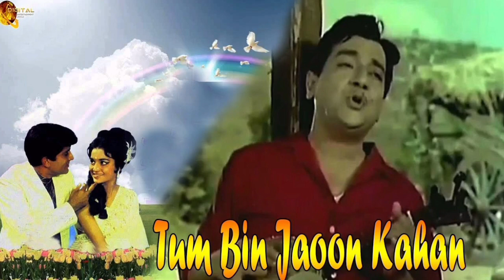Tum Bin Jaaoon Kahan /Pyaar Mausam/Kishore Kumar/Kumar Sanu/Abhijit Bhattacharya...more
Credit Song
Free Hindi Karoke for Music Lovers.